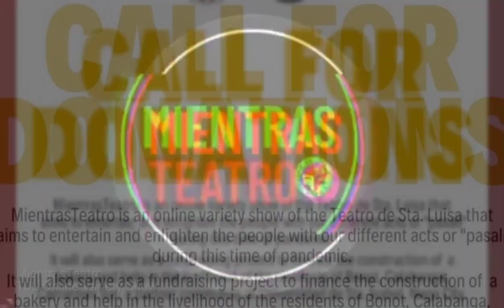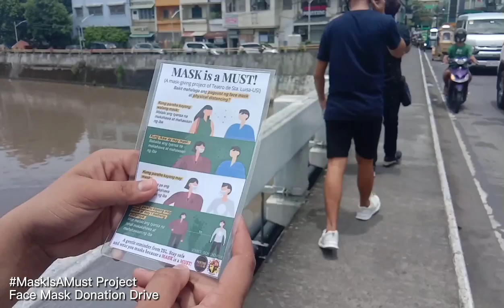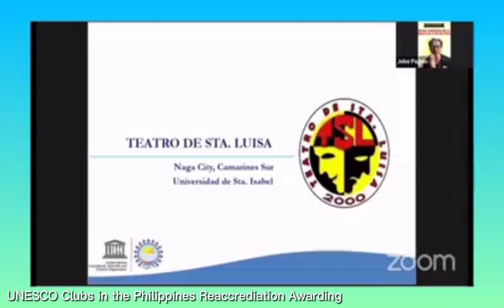TSL: Year 2020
Hindi ka naging madali, 2020, ngunit masaya kaming napagtagumpayan ang mga pagsubok na dala mo ❤